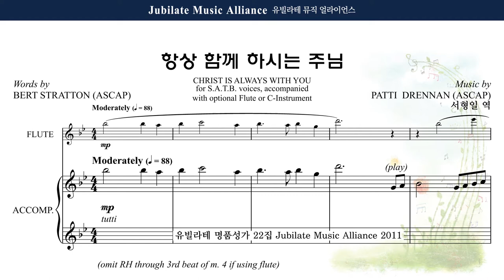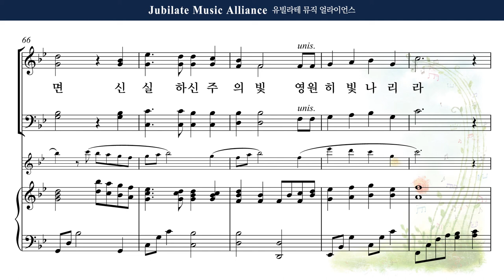[유빌라테 22집] 28. Patti Drennan - 항상 함께 하시는 주님 (Christ is Always with You) All part